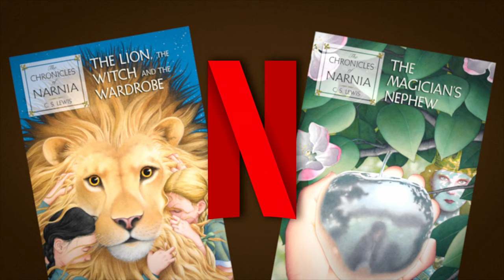Netflix is adapting "the first book" in The Chronicles of Narnia? | Talking Beasts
According to Time Magazine, Greta Gerwig is working on a new adaptation of “the first book” in The Chronicles of Narnia… which, considering the controversy surrounding the Narnia reading order, offered no clarity for fans about what to expect. That said, there is still much to discuss.